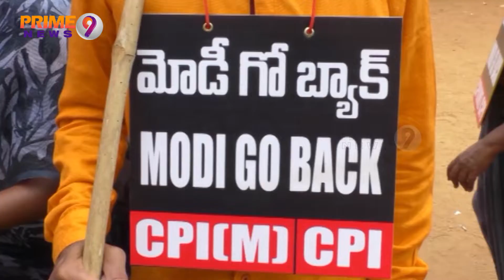Modi Go Back | CPI Leaders Protest Against PM Modi Vizag Tour | Prime9 News